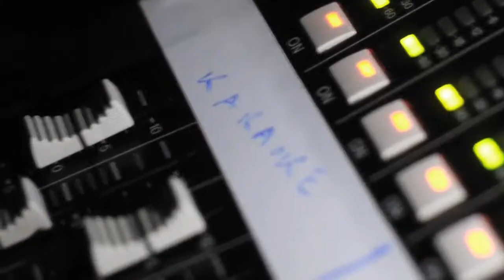Paillette Tempête #3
14 octobre 2016 à La Péniche, Lille
avec Mofo Party Plan